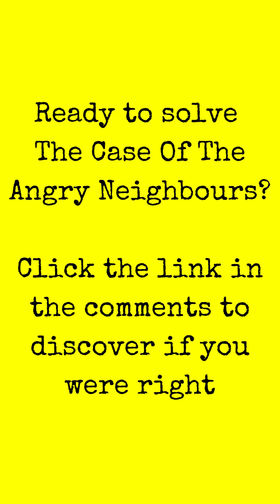The Case Of The Angry Neighbours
Joyce and Hector were not popular with their neighbours and when Hector died suddenly suspicion fell on them.
But is all as it seems in this latest three minute mystery?
See if you can solve the murder mystery with Detective Oscar Winning.
Once you've worked out whodunit take a look at the solution. The link is in the comments.